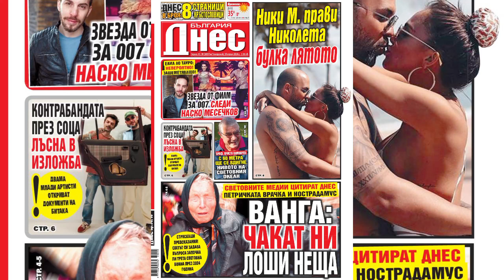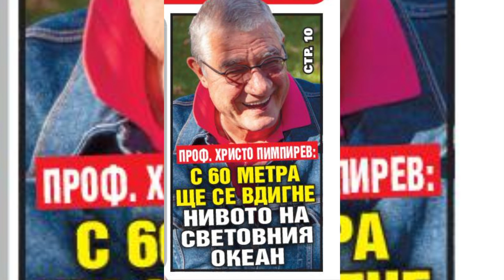Вестници - България днес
16 април 2024 г.